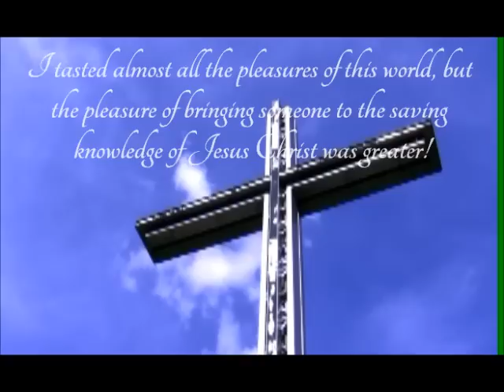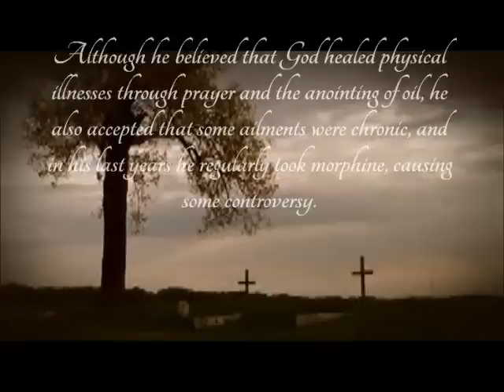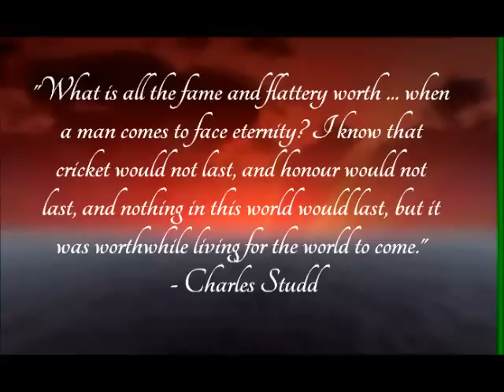Charles Studd -The Cambridge Seven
Charles Thomas Studd, often known as C. T. Studd, was born 2 December 1860, Spratton, Northamptonshire, England, and died 16 July 1931, Ibambi, Belgian Congo.
In 1888 he married Priscilla Stewart, and their marriage produced four daughters, and two sons (who died in infancy).
Studd is remembered both as a cricketer and missionary. As a cricketer he played for England in the 1882 match won by Australia which was the origins of Ashes. As a British Protestant Christian missionary to China he was part of the Cambridge Seven, and later was responsible for setting up the Heart of Africa Mission which became the Worldwide Evangelisation Crusade (now WEC International).